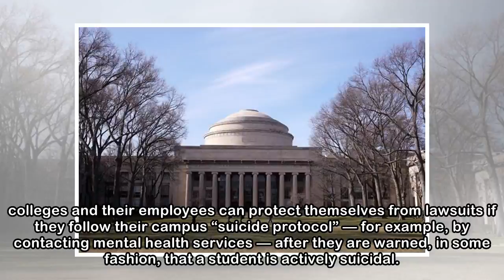Supreme Judicial Court rules colleges in Mass. have legal duty to prevent students from committin...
Supreme Judicial Court rules colleges in Mass. have legal duty to prevent students from committing suicide
 Professors and staff members at Massachusetts colleges can be sued if they fail to act after learning a student was considering suicide, according to a ruling issued Monday by the state’s highest cour...